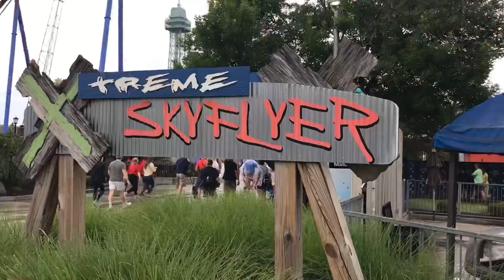How To Deal With Peer Pressure From Your Friends + Kings Island Vlog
'How To Deal With Peer Pressure From Your Friends + Kings Island Vlog' Ft. Michael Spann and Hannah Williamson
Have you been finding yourself in peer pressure situations?
Your friends are urging you to do something you know is not right or Godly. Have you started questioning if your friend group might not actually be the best people to hang around? Peer pressure from friends is unfortunately very common and something to take seriously, and we're here to help!

Morgan’s Podcast: (search ‘The Morgan O Show’ on any podcast platform or click the links👇)